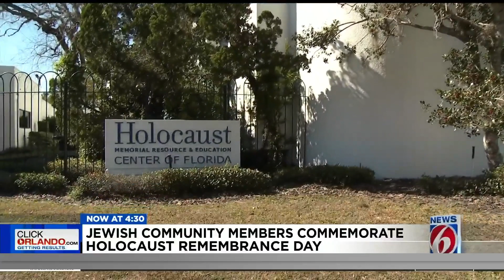Jewish community members commemorate Holocaust Remembrance Day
Louis Goldman’s grandfather arrived as a teen in the U.S. before World War II. He and his family escaped Jewish persecution in Europe, but not all of his relatives escaped.